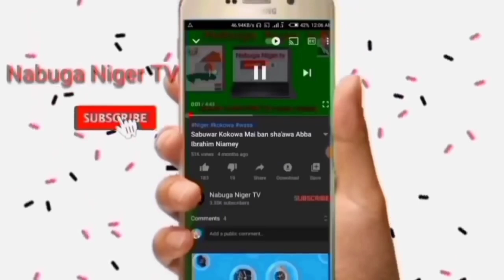km 20221105 720p53